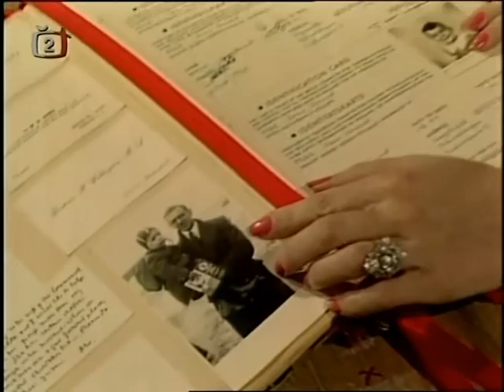Nicholas Winton Síla lidskoti